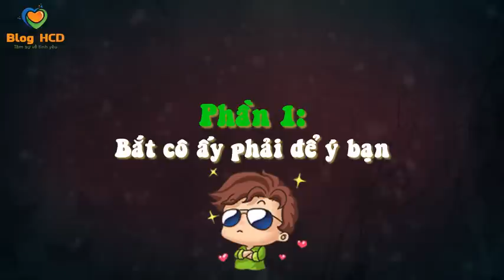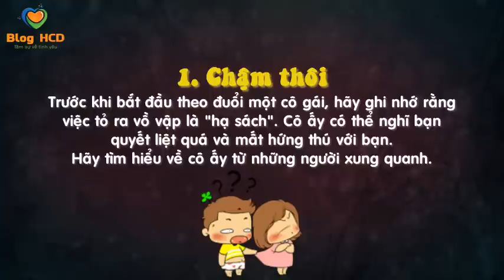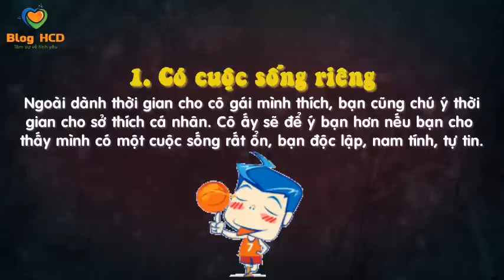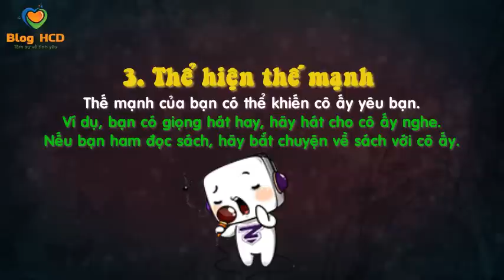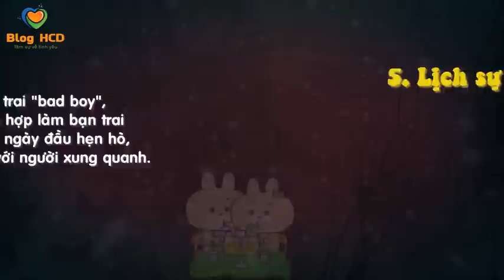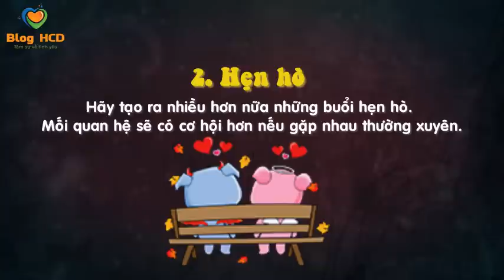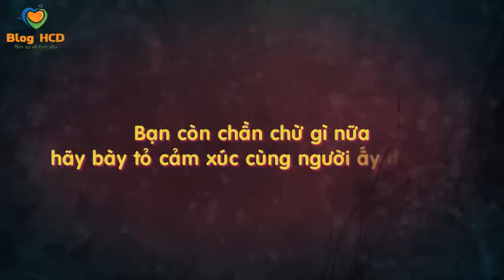Bí kíp tán gái! Con trai nhất định phải xem clip này! | Blog HCD ✔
Bí kíp cưa đổ một cô gái!

Dù bạn có thích cô ấy đến đâu thì cũng hãy chậm từng bước một. Đánh nhanh, thắng nhau là hạ sách.

Để một cô gái yêu mình là một quá trình mất thời gian, công sức và nhiều sự kiên nhẫn, song chưa hẳn vốn bạn bỏ ra đã chắc thắng.
Hướng dẫn dưới đây là một bí kíp toàn diện, chắc chắn sẽ giúp ích cho bạn.

♫ Bài hát: 5_Cents_Back

📞 Hoặc gọi trực tiếp: 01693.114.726

❖ Chuyên mục Blog HCD:
- Blog tâm sự gia đình
- Blog tâm sự tình bạn
- Blog tâm sự chuyện chúng mình
- Blog tâm sự buồn
- Blog tâm sự truyện ngắn
- Blog tâm sự cuộc sống
- Blog tâm sự tình yêu buồn
- Blog tâm sự đêm khuya
- Blog tâm sự hay nhất
- Blog tâm sự facebook
- Blog tâm sự radio
- Tâm sự đời tôi